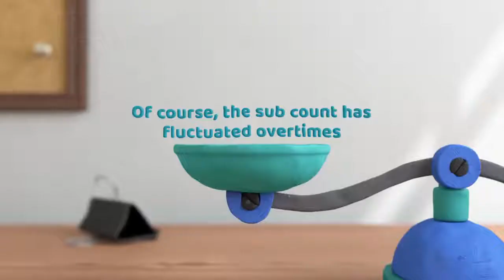A quick notifcation